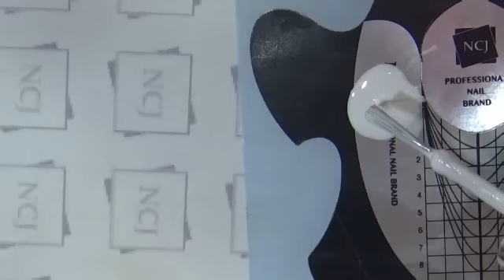(NCJ speed nail)53화 베이직플라워네일